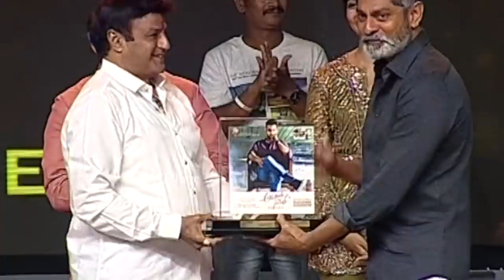Aravinda Sametha Veera Raghava Success Meet FULL Video | NTR | Trivikram | Daily Culture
Aravinda Sametha Veera Raghava Success Meet FULL Video. For Free Movie Promotions & Promotional Interviews